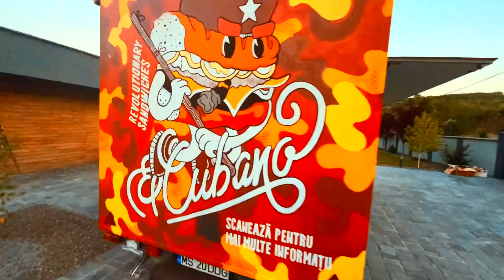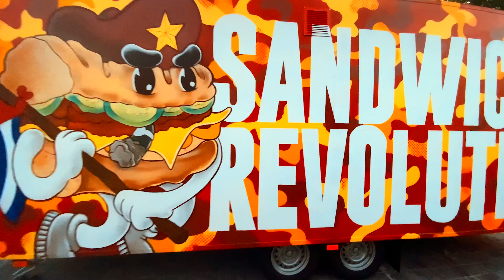Mural Painting FoodTruck El Cubano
A mural made in 2022 by @visual-lightcrew3967 in Târgu Mureș, România for El Cubano foodtruck.

Design: @N0-b0dy Creative
Mural : The Plant & Ruxx
Video edit: Narcis Zamfir from @3ghubromania